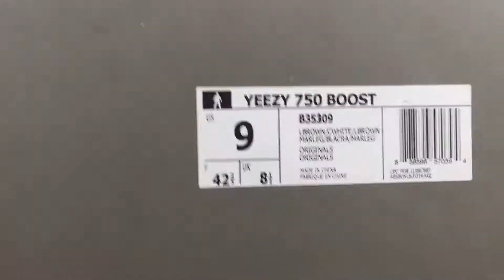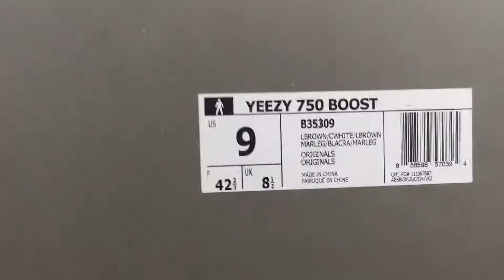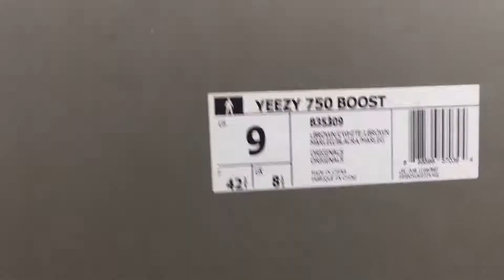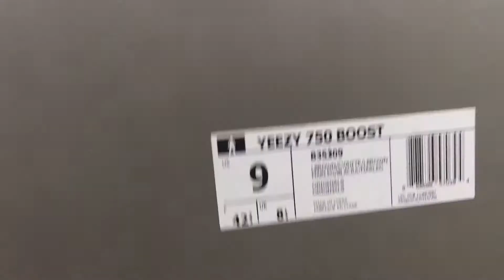Unauthorized Authentic Yeezy 750 Grey Gum vs Authentic YEEZY 750 Grey Gum Comparison